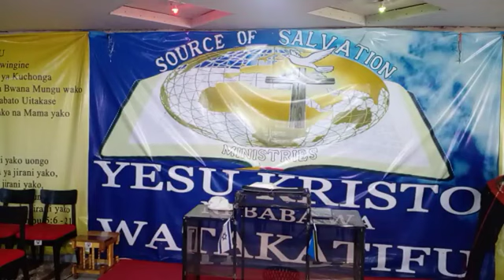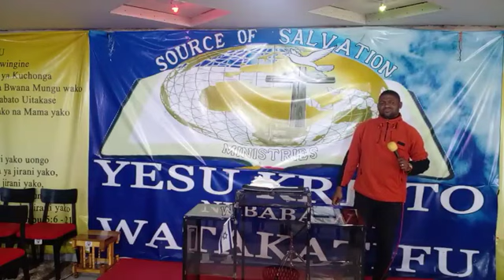wakati wa Mungu